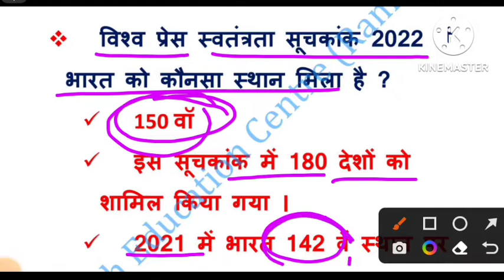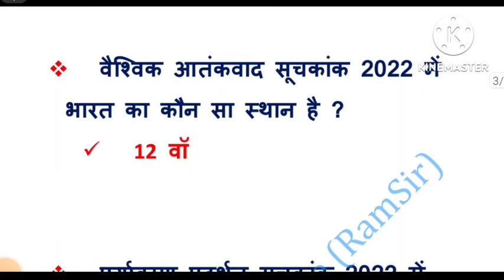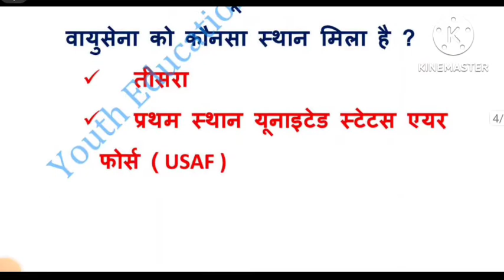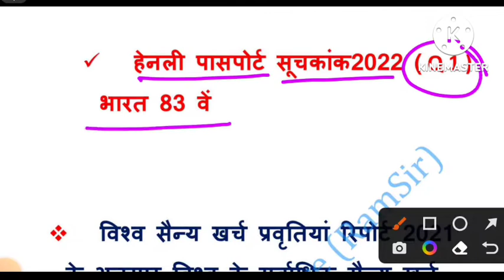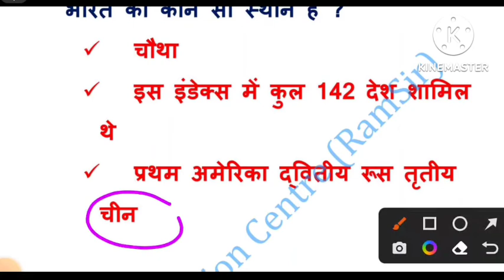August 22, 2022 INDEX/ सूचकांक ( 2021 - 2022 )सभी प्रतियोगी परीक्षाओं के लिए अति महत्वपूर्ण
INDEX/ सूचकांक ( 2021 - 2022 )सभी प्रतियोगी परीक्षाओं के लिए अति महत्वपूर्ण
विश्व प्रेस स्वतंत्रता सूचकांक 2022 ?
विश्व प्रसन्नता रिपोर्ट 2022 ?
वैश्विक शांति सूचकांक 2022 में भारत का स्थान ?
राज्य खाद्य सुरक्षा सूचकांक 2022 में कौन सा राज्य प्रथम स्थान पर ?
अंतर्राष्ट्रीय बौद्धिक संपदा सूचकांक 2022 में भारत का स्थान रहा ?
विश्व शांति सूचकांक 2022 में भारतीय वायुसेना को कौनसा स्थान मिला ?
यात्रा और पर्यटन विकास सूचकांक 2021 में भारत का स्थान है ?